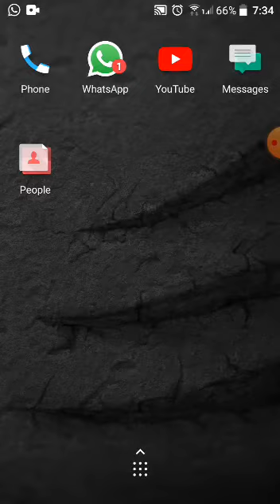Easy DIY paper pen/pencil stand and pen/pencil case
Video from Kusum Kusum